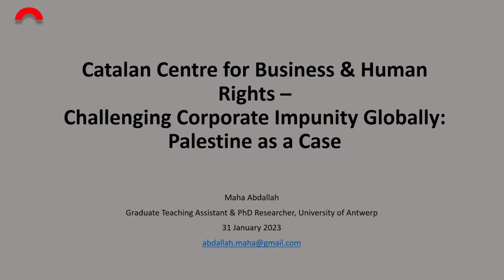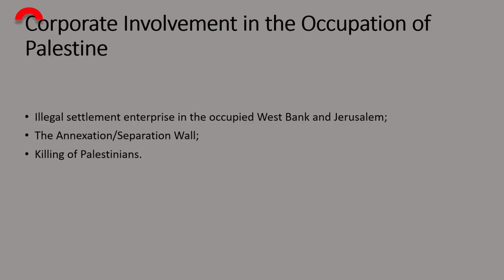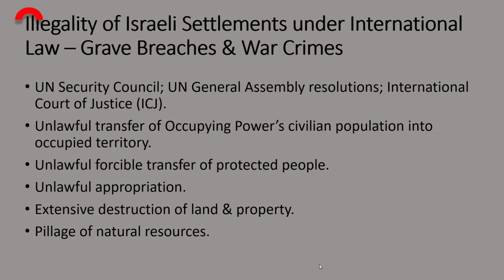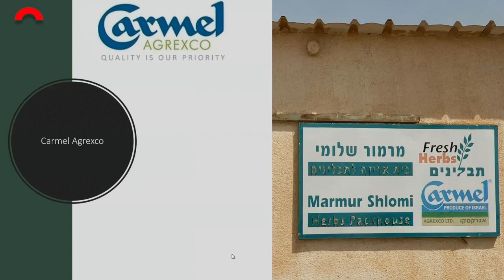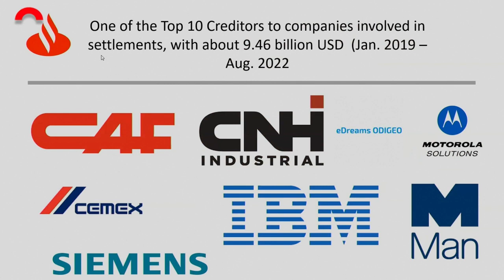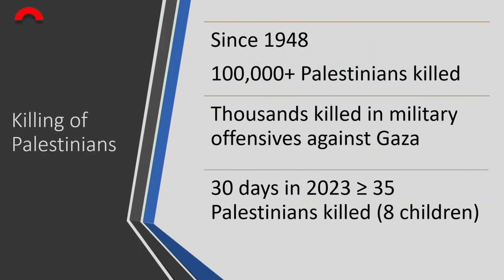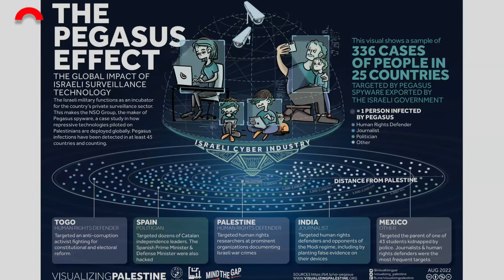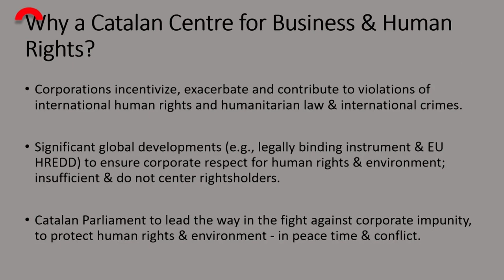Compareixença de Maha Abdala | al Parlament | Debat Centre Català d'Empresa i Drets Humans.